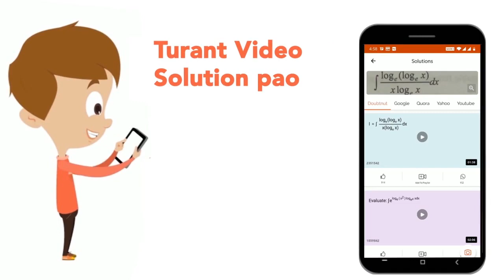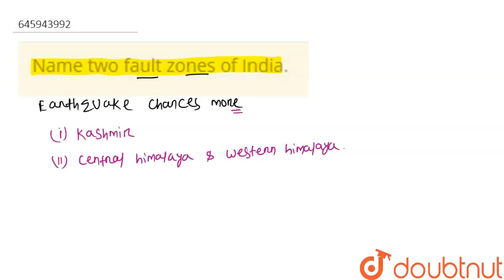Name two fault zones of India. | CLASS 8 | SOME NATURAL PHENOMENA | CHEMISTRY | Doubtnut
Name two fault zones of India.
Class: 8
Subject: CHEMISTRY
Chapter: SOME NATURAL PHENOMENA
Board:FOUNDATION

👉 Have Any Query? Ask Us.